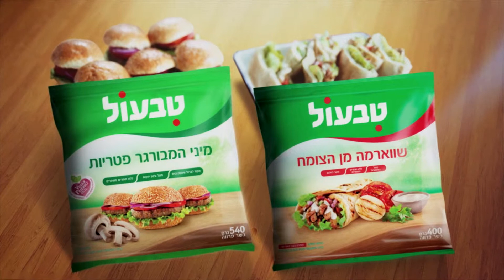Tivall - לסמית - טבעול - פרסומת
יש לפרסומות קריאטיב מגניב ומשובח (של פובליסיס), משחק מצויין ובכלל ביצוע מוצלח של כל המחלקות (תודה לכם צוות נהדר וחרוץ ).
צוות הפקה:
חברת הפקה : Saragosi
במאי /מפיק/עורך : עמית סרגוסי
שחקנים: שי לי הירש
עירית בנדק
יואב ברלב
יובל לוינסון
רום מיכלסון
ליהוק: איל פרידמן
צלם 1 : יורי גרשברג
צלם 2 : יקיר בנבנישתה
ארט: תמר מאיר
בנג׳י מן
הלבשה: זיכריני גר
איפור : שרית ברוך
תאורן: ויקטור לפלמן
ע. צלם :אנטולי
סאונדמן: אלכס גורליקוב
ע. הפקה תותח: עמישי מילר
כיבוד: שלום ונתי מור
ציוד: ״גליקסון״

און ליין: רן סלוין, ריבי אמיר, עמית סרגוסי
פוטושופ: ארז גואטה
עיצוב סאונד: אור פליישר, גיא לנדאו
קריין : ישי רזיאל